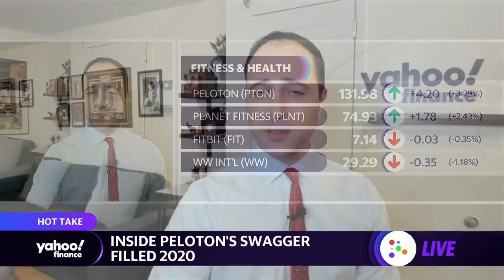A look inside fitness provider Peloton's wild 2020 and a look ahead to what's next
Yahoo Finance's Brian Sozzi goes inside Peloton’s year to remember and takes a look at what 2021 may have in store for the fitness provider.